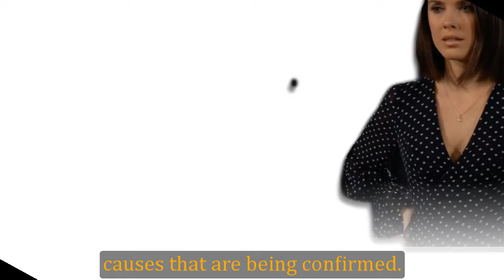GH Shocking Spoilers A big fight at Brook, Selina & Gloria's wedding brings about a huge disaster